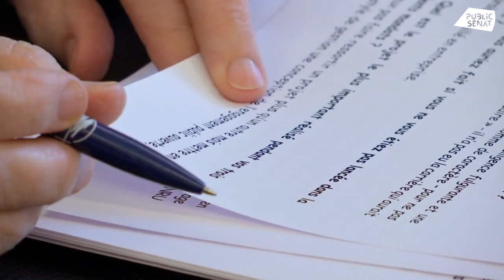Portrait de Caroline Cayeux, maire de Beauvais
A l'occasion de la journée internationale des droits des femmes, nous sommes allés à la rencontre de Caroline Cayeux pour dresser son portrait. Elue à la mairie de Beauvais depuis 2001, elle raconte ce qui la motive au quotidien, mais aussi les difficultés qu'elle a pu rencontrer. Un reportage de Gaspard Flamand.

(Mars 2022)